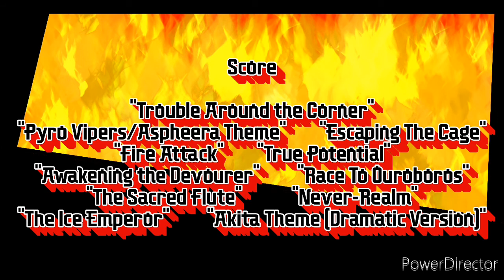Ninjago Legendary S5: Ep. 3: Day of The Mummy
The ninja must stop the Pyro Vipers from burning down the Monastery of Spinjitzu due for revenge.